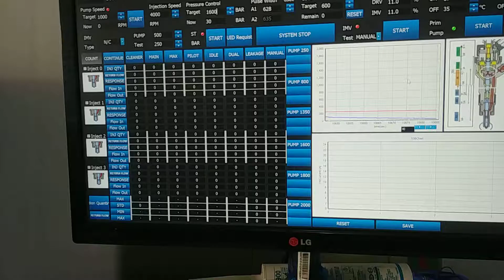Auto pulse 1000 - multi purpose generater for mechanic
multi purpose pulse generater for mechanic